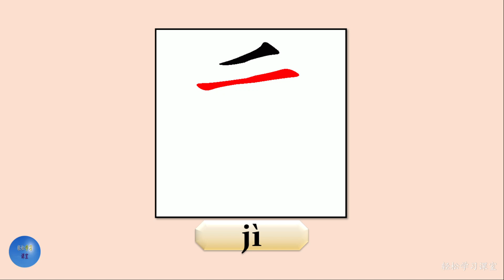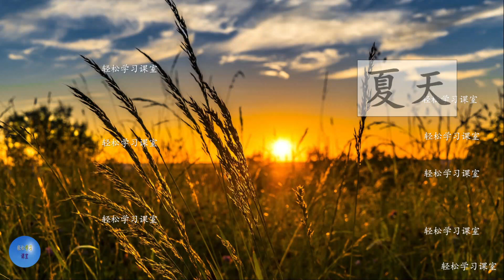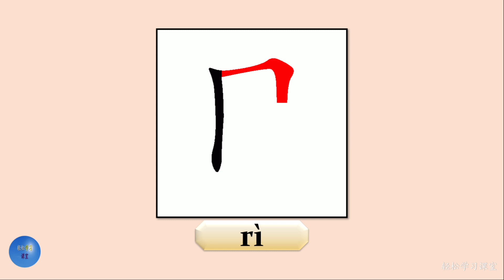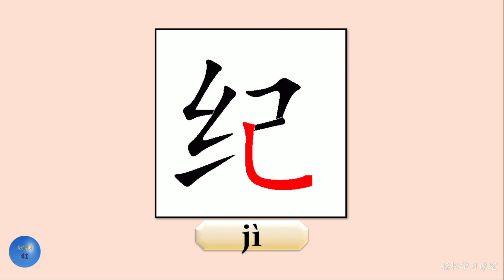Noun 名词 How to write 季节season 春天 spring 夏天 summer 秋天 autumn冬天 winter 节日 festival 生日 birthday 纪念日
Noun 名词 How to write 季节 春天 夏天 秋天 冬天 节日 生日 纪念日
How to write 季节 season  in Chinese,
How to write 春天 spring  in Chinese,
How to write 夏天 summer in Chinese,
How to write 秋天 fall,autumn in Chinese,
How to write 冬天 winter in Chinese,
How to write 节日 festival  in Chinese,
How to write 生日 birthday in Chinese,
How to write 纪念日 anniversary day in Chinese,

How to pronounce 季节 season  in Chinese and English,
How to pronounce 春天 spring  in Chinese and English,
How to pronounce 夏天 summer in Chinese and English,
How to pronounce 秋天 fall,autumn in Chinese and English,
How to pronounce 冬天 winter in Chinese and English,
How to pronounce 节日 festival  in Chinese and English,
How to pronounce 生日 birthday in Chinese and English,
How to pronounce 纪念日 anniversary day in Chinese and English,

How to say 季节 season  in Chinese and English,
How to say 春天 spring  in Chinese and English,
How to say 夏天 summer in Chinese and English,
How to say 秋天 fall,autumn in Chinese and English,
How to say 冬天 winter in Chinese and English,
How to say 节日 festival  in Chinese and English,
How to say 生日 birthday in Chinese and English,
How to say 纪念日 anniversary day in Chinese and English,